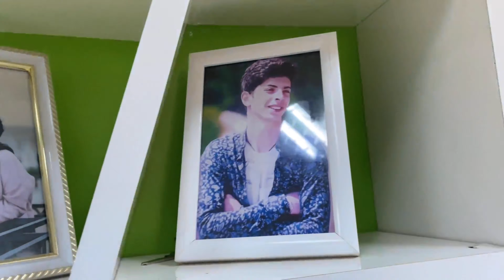ADMİU & FLORA'DA 1 gün | Vlog#2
Salam Dostlar Mən Fərid.Kanalıma xoş gəlmisiniz.Sizlər üçün əyləncəli və maraqlı videolar çəkməyə çalışıram.Videoları çəkərkən çox əylənir və sizin də videonu izlərkən əyləndiyinizi düşünürəm😇 Kanala abone olmağı, videonu bəyənməyi və dostlarınızla paylaşmağı unutmayın🥳